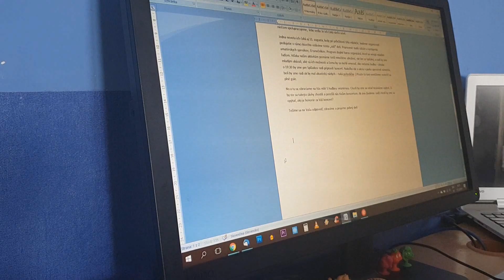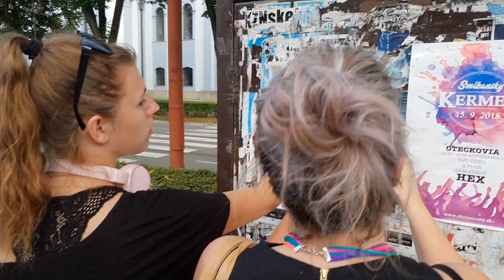PRD VLOG 9 - Lepšejší deň 2018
Backstage akcie, počas ktorej sme venovali časť našich prázdnin :) Lepšejší deň - plný park mladých ľudí, pekného tanca, výbornej hudby a skvelej náladky :)